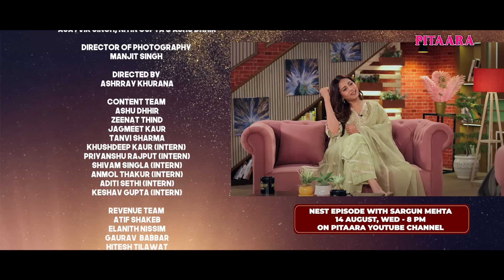GURNAM BHULLAR Inside the Controversy, Fame & Struggle | The Jagdeep Sidhu Show | Pitaara Tv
Gurnam Bhullar takes us on a tour of his life and work in this open discussion, offering tales and observations that show the person behind the artist. We begin by discussing his early days in the film industry, those unsure forays into acting that helped to mold the man he is now. Gurnam remembers the difficulties he had when he made the decision to enter the movie industry and how acting lessons were essential to developing his abilities. He also thinks back on his breakthrough performance in Surkhi Bindi, a movie that enabled him explore new aspects of his talent in addition to making him famous.

Gurnam shares more details about his stint with the Destiny Theatre Group as the talk goes on. He experienced a turning point during this time that broadened his understanding of the acting profession and strengthened his enthusiasm for the art. Gurnam continues to play at wedding performances and maintains his refreshingly grounded demeanor despite his recent rise to prominence. These performances are more than just concerts for him; they're a means of maintaining ties to his heritage and the people who have always encouraged him.

Gurnam has a lot of musical accomplishments to be proud of. Although he is well-known for his compelling performances and deep voice, he is surprisingly humble when it comes to composition. Despite the fact that every song he has written has become a huge hit, he acknowledges that he is not very confident in his ability to write. This is in part due to the fact that he writes songs that are authentic and speak to his personal feelings rather than pursuing mainstream fame.

Gurnam also discusses his unsuccessful attempt at producing, which contrasts with his successful careers in acting and singing. He freely discusses the challenges he's encountered in his role as producer, offering the insights he's gained and how those encounters have influenced his perception of the field. It serves as a reminder that obstacles and setbacks face even the most gifted people.

It wouldn't be a whole discussion without touching on a few of the controversy that has surrounded him. Gurnam takes these subjects head-on, presenting his viewpoint and dispelling myths. His candor is admirable since it demonstrates that he isn't scared to address tough topics and tell it like it is.

We switch things up with a quick-fire round of questions to close. Gurnam's brisk answers provide us with a peek of his real self, including his loves, dislikes, and small eccentricities that define his demeanor away from the stage and film. It's a fun way to cap off an insightful and thought-provoking conversation.

Gurnam Bhullar strikes me as a really talented, genuinely thinking, and grounded person during our conversation. His career path in show business is evidence of his drive and tenacity, and his tale serves as an inspiration to other performers as well as his admirers.

Chapters of Gurnam Bhullar

0:00 - Gurnam Bhullar Intro
0:59 - First Film, Acting Classes & Surkhi Bindi
9:58 - Destiny Theatre Group
10:27 - Still Doing Wedding Shows
15:01 - Gurnam Bhullar As a Writer
18:17 - Not Successful As a Producer
21:13 - Controversies
28:14 - Rapid Fire With Gurnam Bhullar